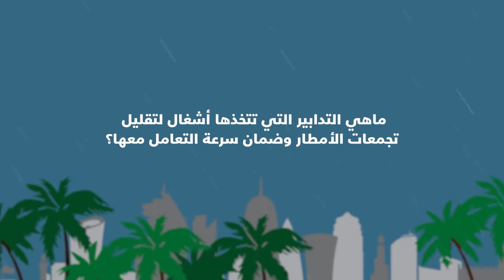‫استعد لأمطار قطر‬ ‫”أشغال‬”